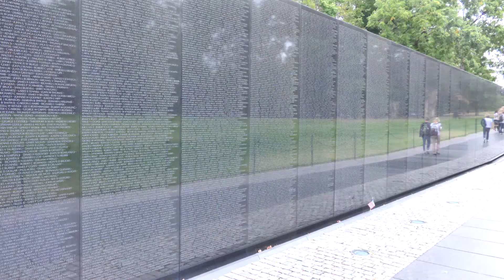TKP TKPC Promo Video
Promotional video for Tom Kamsickas Photography and Tom Kamsickas - Personal Cook (both pages found on Facebook)